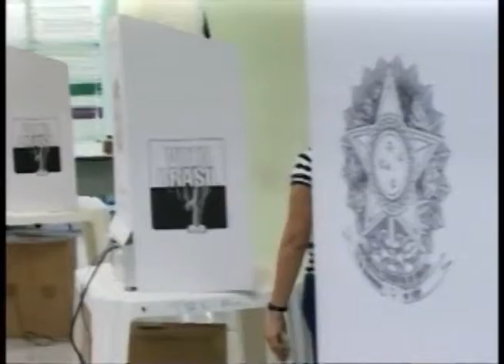Veja o panorama político do Amazonas para as eleições deste ano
Repórter
Juliano Couto

Imagens
José Galvão